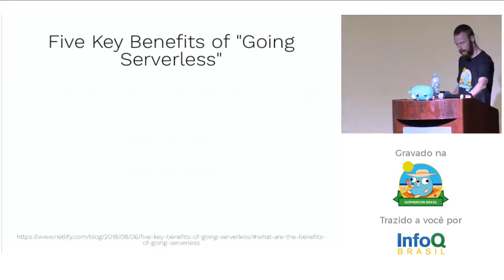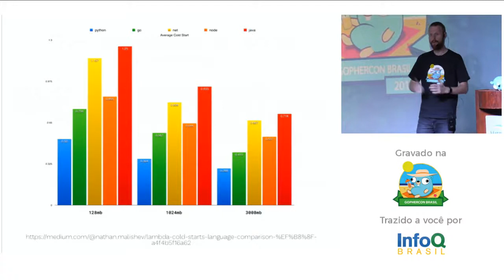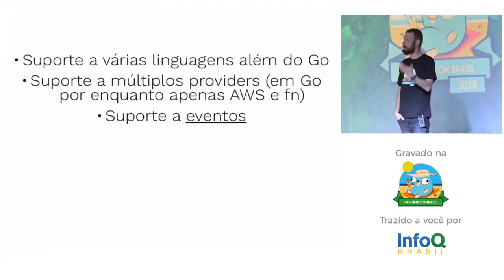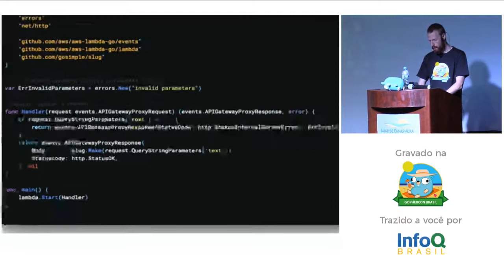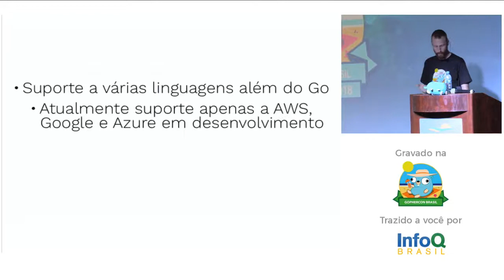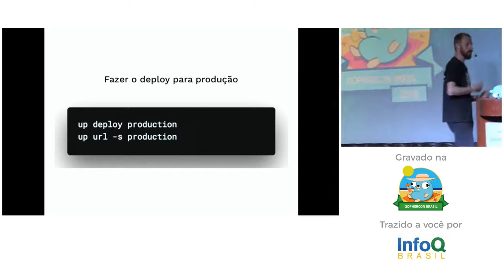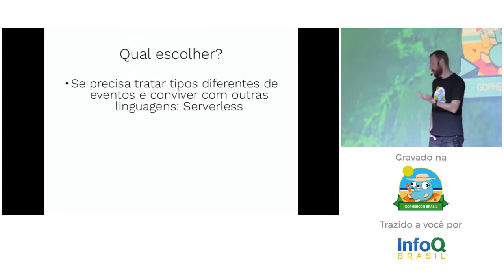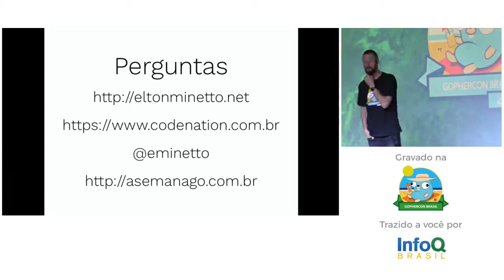Serverless em Go - Elton Minetto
Nesta apresentação mostro as principais formas para desenvolvermos lambda functions usando frameworks como o serverless, apex up e usando apenas a standard lib.
Elton Minetto holds a Bachelor’s degree in Computer Science and is an active member of the open software community. Author of “Frameworks para Desenvolvimento em PHP”, “Zend Framework na prática”, “Zend Framework 2 na prática”, “Doctrine na Prática”, “Iniciando com o Zend Framework 2 and co-author of “Grid Computing in Research and Education”. Currently is CTO at Code:Nation, teacher and speaker.